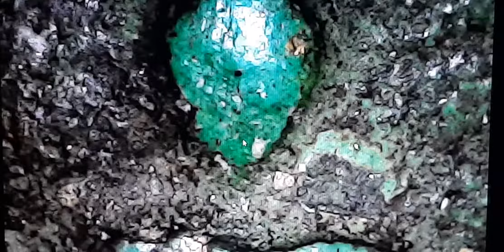รวมพระสมเด็จวัดระฆังเนื้อเขียวยุคกลางถึงยุคปลาย โดยกิตติศักดิ์ เข้าครอง ตอนที่ 1 (มี 5 ตอน)